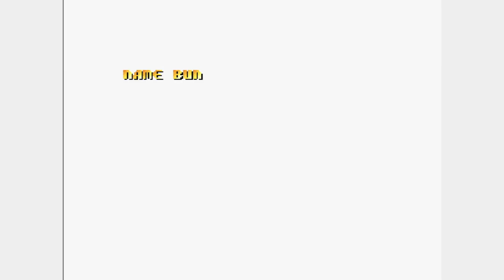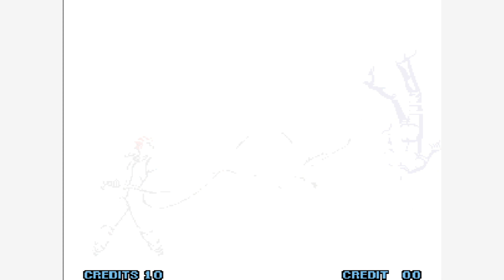THIS ARCADE FIGHTER SLAPS HARDER THAN SLAP FIGHT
The King of Fighters (KOF) is a renowned and long-running series of fighting games that has left an indelible mark on the world of competitive gaming. Developed by SNK, the series made its debut in 1994 and has since gained a devoted global fan base. Known for its distinctive characters, engaging gameplay, and intricate storyline, The King of Fighters has become a staple in the fighting game genre.

The central premise of The King of Fighters revolves around a prestigious martial arts tournament where skilled fighters from various backgrounds and organizations converge to prove their prowess. The series is characterized by its team-based format, where players assemble a trio of fighters to engage in intense three-on-three battles. Each character boasts a unique fighting style, special moves, and a rich backstory, contributing to the game's depth and replayability.

Over the years, The King of Fighters has introduced a diverse roster of characters, ranging from classic martial artists to supernatural beings and charismatic fighters with distinct personalities. Iconic figures like Kyo Kusanagi, Iori Yagami, and Mai Shiranui have become synonymous with the franchise.

Gameplay in The King of Fighters emphasizes strategic team dynamics, allowing players to tag in and out during matches, execute powerful team-based combos, and leverage the strengths of each character to gain a competitive edge. The series has evolved with each installment, introducing new gameplay mechanics, improved graphics, and refined controls to keep the experience fresh for both casual players and seasoned competitors.

Beyond its gameplay, The King of Fighters boasts a deep and intricate narrative that weaves together the stories of its diverse cast of characters. The ongoing saga explores themes of rivalry, friendship, and the clash between various martial arts schools and organizations, creating an immersive experience that goes beyond the confines of the fighting arena.

The King of Fighters has not only garnered critical acclaim for its technical gameplay but has also left an indomitable legacy in the world of esports. Tournaments and competitions dedicated to the series attract top-tier players from around the globe, contributing to the game's enduring popularity and competitive scene.

With its rich history, engaging gameplay, and iconic characters, The King of Fighters stands as a cornerstone in the fighting game genre, captivating fans and leaving an enduring impact on the gaming landscape.

The King of Fighters 15 (PS5) 4K 60FPS HDR Gameplay
The King of Fighters 15 4k Gameplay PS5